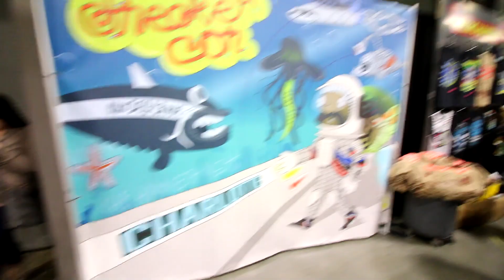I IMPULSE BOUGHT YEEZYS... WHAT JUST HAPPENED?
Going to SneakerCon Charlotte 2016 and impulse buying a pair of Adidas Yeezy 350 v2's. This is the first pair of yeezys I have ever owned and am very excited to be adding a pair of Adidas Yeezy 350 v2's into my sneaker collection.